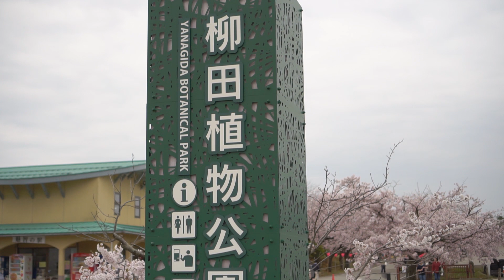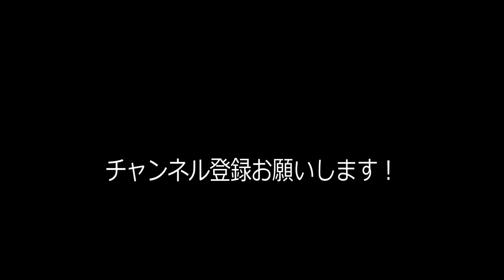柳田植物公園 さくら祭り（BGM弥栄太鼓）2019/04/21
桜は年によっては期間が短かかったり
週末に合わなかったり
今年は満開の桜でした　お疲れ様でした。